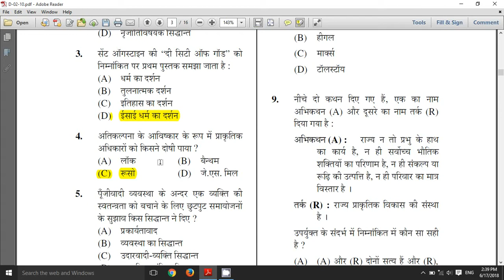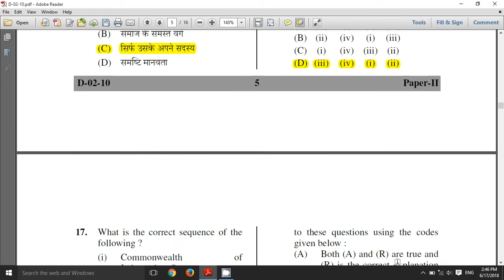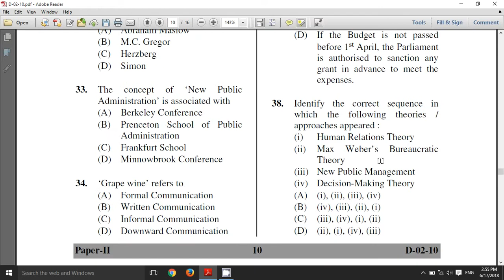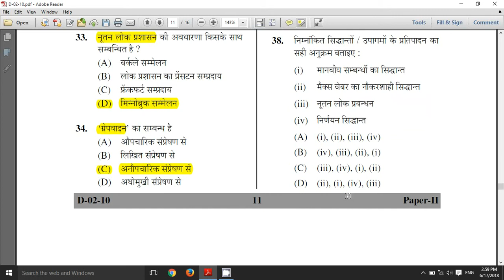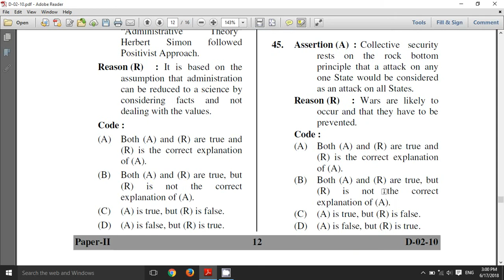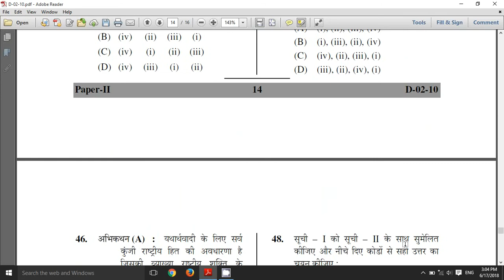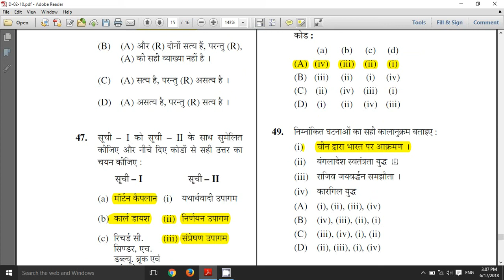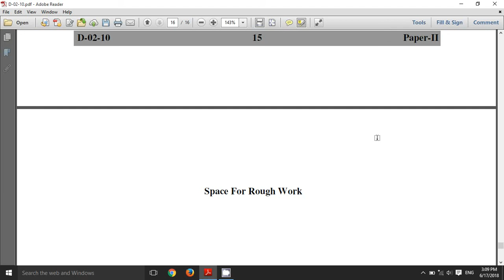UGC NET PREVIOUS YEAR SOLVED PAPER DEC 2010 ( LECTURE 9 )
Useful for Net/set political science